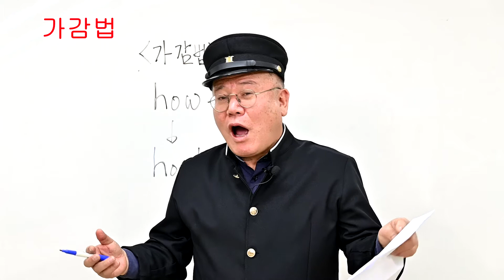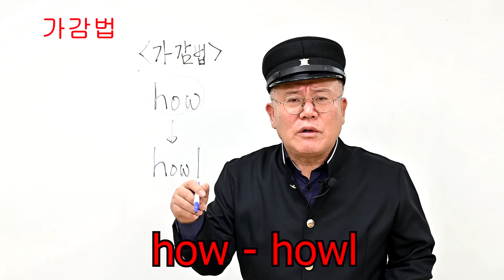영어단어 쉽게 외우기"가감법" how - howl ( 영구 김정겸)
의정부 시민을 위한 봉사단체 우리동네 봉사단에서  시민 영어학습을 위해
영어단어 쉽게 외우는 방법을  가감법을 통해 재능기부 하고 있습니다.
오늘은 how - howl 입니다. 좋은 하루 되세요 ^^